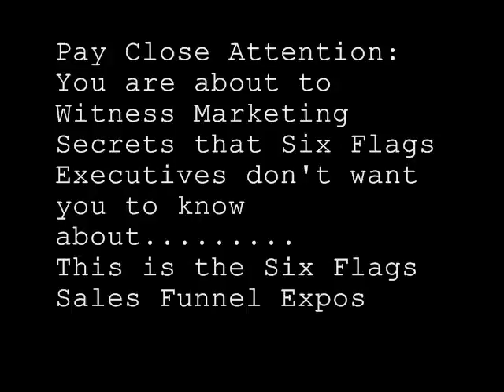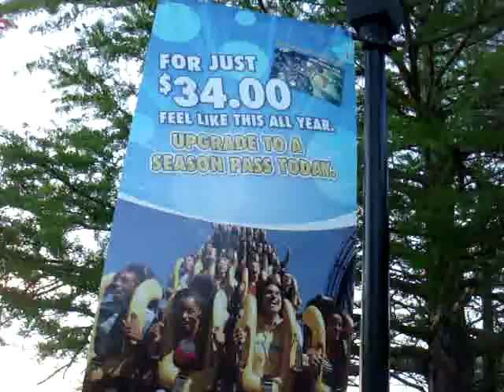*Leaked* Video - Six Flags Sales Funnel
Marketing secrets of the Six Flags Sales Funnel. There are marketing lessons all around you that the Big Guns are using to quietly rake in MILLIONS every year. you just gotta look around!

Cheers,

Gabe
Six Flags
(OFFICIAL SITE) for the parks, with multiple locations in the United States. Includes facility, admission, and attraction information.
Show stock quote for SIX
Great Adventure Six Flags
New England

New England Six Flags
Louis Six Flags St
Discovery Kingdom
Six Flags Discovery Kingdom
Six Flags St Louis
Welcome to Six Flags St Louis, an amazing theme park featuring awesome rides, great shows, and incredible attractions, plus Hurricane Harbor waterpark â€ ...
SIX: SIX FLAGS INC Stock Quote
Research SIX FLAGS INC historical prices, historical volume, splits and dividends.
Six Flags - Wikipedia, the free encyclopedia
Six Flags, Inc (commonly Six Flags) is one of the world's largest chains of amusement parks and theme parks, based on quantity of properties. ...
Muslim Day at Six Flags a time to relax and connect with others ...
Jul 25, 2008 ... On any other day, Sobia Ahmed would opt to forgo many of the snacks on offer at Six Flags Great America in Gurnee. ...
Welcome to Elitch Gardens!
70 acre amusement and water park located downtown. Features rides and attractions, schedule, pricing, and special events.
The Six National Flags of Texas
Six national flags have flown over Texas since the first European exploration of the region by Cortez in 1519. The six flags are: ...
Six Flags Over Texas - Six Flags Texas Theme Park in Arlington, TX
Six Flags Over Texas is home to family fun. Find great discount information for Six Flags Arlington here.
Six Flags of Texas - Texas State Library
Information about the Six Flags that flew over Texas.
Six Flags Great Escape Lodge and Indoor Waterpark
Searches related to: six flags
six flags picturessix flags mexicogreat americatheme parks

building on a budget
mike dillard
dennis karganilla
Internet marketing
online marketing
offline marketing
marketing secrets
six flags
six flags great america
"six flags"
{six flags}
funnel system
funded proposal
"funded proposal"
roller coaster
young genius
"young genius"
(six flags)
[six flags]
tube ninja
black belt recruiting